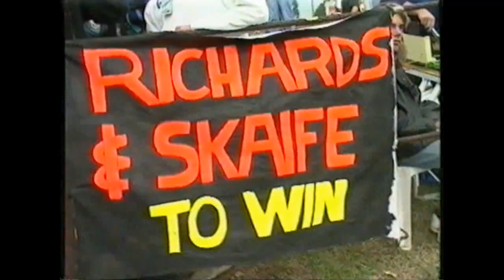GIBSON MOTORSPORT NISSAN GT-R FAREWELL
This episode is a full remake and rendering of
the great tribute video to Fred Gibson's fantastic
Australian Nissan GT-R Team of the early 1990s.

Drivers: Jim Richards and Mark Skaife.

VHS courtesy of the Fred Gibson Collection.
Credit to Nissan Australia Public Affairs Department
and Channel 7 Sport, Australia.

For historic and educational purposes only.